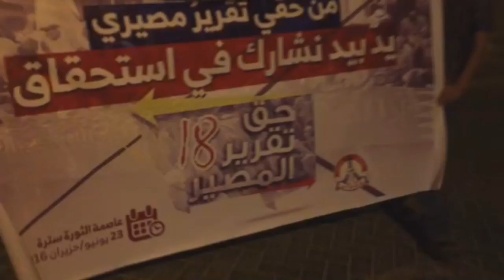مسيرة في بلدة الديه ترفض الإستهداف الممنج للشيعة من قبل النظام الخليفي 15/6/2016 Bahrain